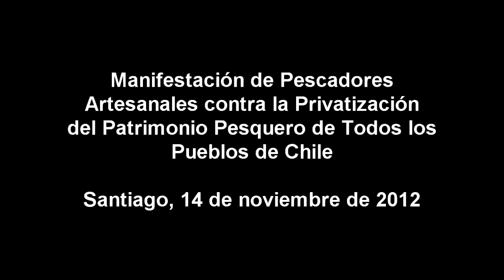MARCHA DE PESCADORES EN SANTIAGO CONTRA LEY LONGUEIRA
Pescadores del sur del país protestaron en Santiago contra la Ley Longueira que privatiza el patrimonio pesquero de las actuales y futuras generaciones y le entrega de manera gratuita y perpetua las pesquerias nacionales a siete familias de industriales.

Los pescadores viajaron desde la región del Bio-Bio y ocuparon la principal Avenida de la Capital Chilena rechazando la colusión que existe entre los partidos políticos, el gobierno de derecha y los grandes empresarios que manejan el sistema político binominal.

Los hombres de mar estiman que esta ley extinguira la cultura y economía del pueblo pesquero artesanal, comunidades que son herederas de las formas de vida de los pueblos originarios y que ahora ven amenazada la existencia de sus familias, comunidiades y organizaciones.